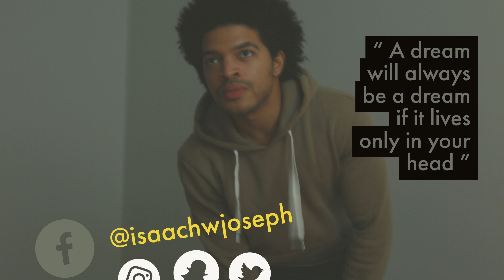H&M Racist Monkey Hoodie Ad | H&M PUBLICITY STUNT?! 😡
H&M gets backlash for their racist commercial print ad using a young black model wearing “coolest monkey in the jungle” Hoodie.

P.S. This is a little man’s career that you might have affected too. I hope it was worth it. TO THE REST OF US... The best way to represent and support equality is by supporting businesses that have values that DO support equality. I've bought a lot of things from H&M over the past years to go to castings, and auditions. I will no longer be doing that. Unless they want to make amends, and actually support the culture.

Do you stand with H&M? Do you think this was a publicity stunt?! Was it an accident??? What are your thoughts?

By the way... Want to get inside the audition room for Major Film, TV, & Commercial jobs AND book them?? If you do... 👇🏽

👋🏽 WAT UP! 👋🏽 WAT UP! 👋🏽 WAT UP! 👊🏽 YOU FOUND ME! 👊🏽

Vlogging as I pursue my dreams to be a highly successful Actor, Model, & Business Owner.

THIS IS IT! JOIN ME! 🏹 Every story has a beginning middle and end. Every person who has had notable success in his or her career had to start from somewhere. Let me inspire you to go after your dreams. Come learn from my story and apply it to yours. 🙏🏽

Agent & Modeling Agent
Mike Lyons [FITNESS]
Silver Model Management

♡ Support me ♡